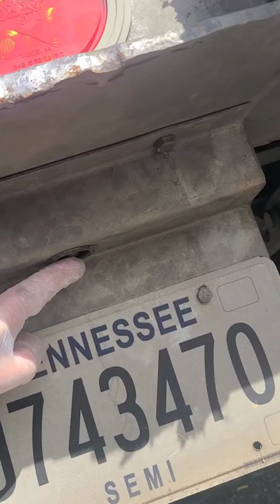How To Rewire Semi Trailer Lights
Repair Your Own Semi Truck Trailer Lights.

Just need some basic tools.